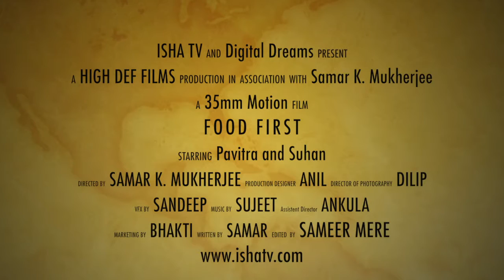Food First Restaurant Ad Film ( Romantic ) HD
Production House - Isha Tv
Directed by - Samar k. mukherjee